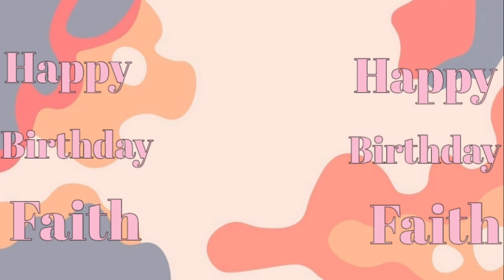Happy birthday Faith